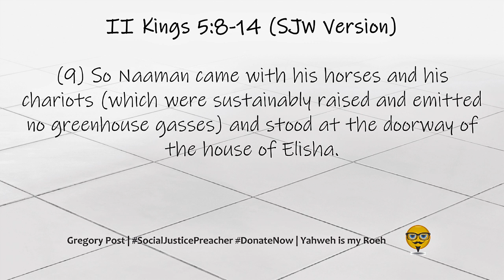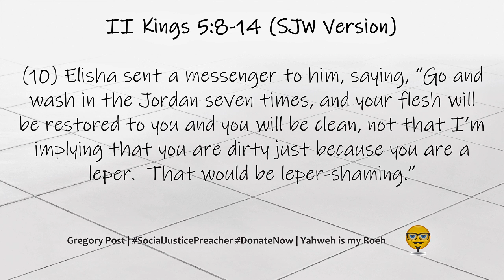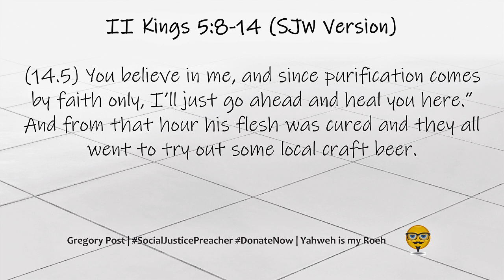SJW Bible- The Healing of Namaan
Pastor Gregory Post reads the story of Namaan being healed of his leprosy in II Kings 5:8-14 from the Social Justice Warrior Bible.